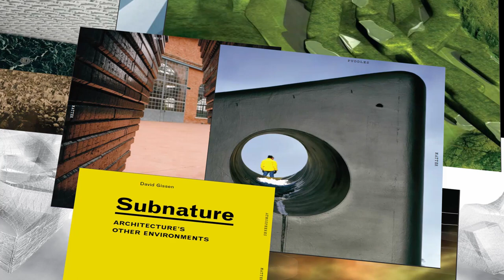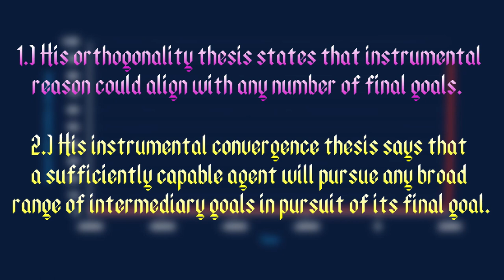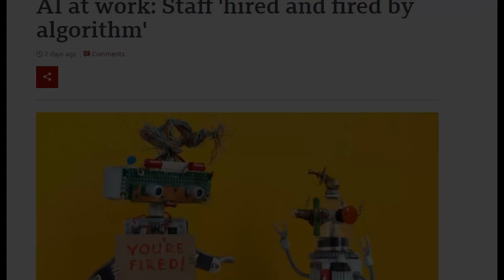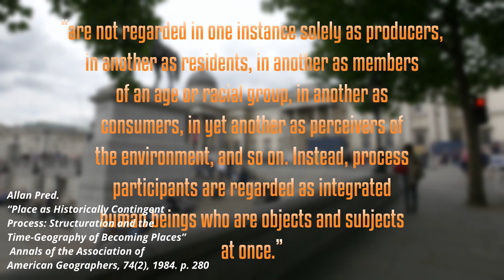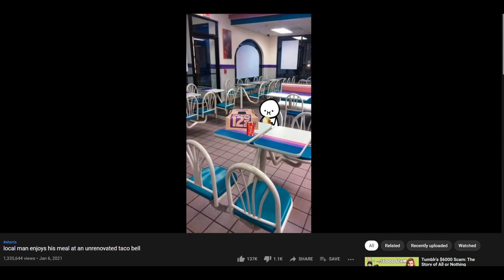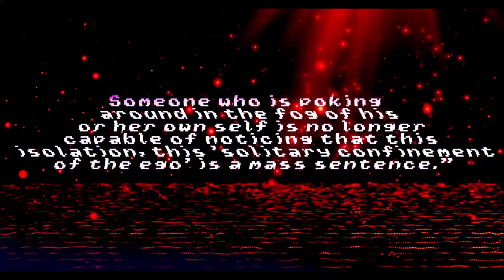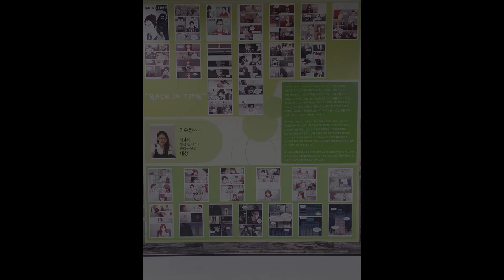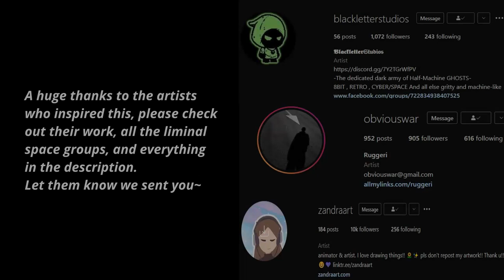Liminal Spaces: Structure and Alienation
Intro: 00:00-02:26
Part 1: Subnature - 02:26-07:20
Part 2: Paperclips - 07:20-19:12
Part 3: Interstice - 19:12-41:21
Conclusion: Bardo - 41:21-54:20
Thanks and goodbye - 54:20-56:20

One thing Jibang and I have been into for a while is the recent fascination with liminal space.  There's a way in which it speaks to a great metaphysical predicament for our species: that being individuated but necessarily interdependent, we rely on our structures to mediate this incongruity but these structures too often grow beyond our control.  When they do, it's as though we are working for them rather than the other way around.  Whether they're political, legal, cultural, economic, etc., they were built for a purpose, but that purpose tends to drift as the operation of the structure-for-itself takes precedence.  This carries a number of implications that we'll explore in this video but you don't want to read all this, just skip down to the links with all the sources to find cool artists, music, and awesome stuff to read, and enjoy the video!

Some of the wonderful art that inspirited all of this that you should all definitely check out:

Sam Bell – The Pleasures of Decay.  1998, Citizen Films

Thierry Cohen.  Villes éteintes (Darkened Cities)

Pablo Iglesias Maurer
“Photographer Updates Postcards Of 1960s Resorts Into Their Abandoned Ruins.”

This is Dan Bell. – DEAD MALL SERIES : CENTURY III MALL Ft. Music by Dan Mason ダン·メイソン

There were too many sources to fit in the description so the rest on in this file here, enjoy

Fun note about the Four Corners monument at 23:36
From the National Geodesic Survey (NGS):
T]here is a discrepancy between the actual location [of the monument], which we know to a high degree of accuracy, and our best knowledge of where it was intended to be located.
[W]e cannot overemphasize the fact that the aforementioned technical geodetic details are absolutely moot when considering any question of the correctness or validity of the Four Corners monument in marking the intersection of the four states. Indeed, the monument marks the exact spot where the four states meet. A basic tenet of boundary surveying is that once a monument has been established and accepted by the parties involved (in the case of the Four Corners monument, the parties were the four territories and the U.S. Congress), the location of the physical monument is the ultimate authority in delineating a boundary. Issues of legality trump scientific details, and the intended location of the point becomes secondary information. In surveying, monuments rule!

Music in order of appearance:
Ethan Sloan - Trivalve

Jason Donnelly - Eb maj somber echo piano

Mono Memory - Parasite Eve OST: Out of Phase - Synth Cover

AurusAudio - LoFi Beautiful Chillout

Bobby Cole - Chilled Out Ocean

Ilya Kuznetsov – Serenity
Music from Uppbeat (free for Creators!):

The Caretaker – “It’s Just a Burning Memory“ Everywhere at the End of Time

Yuzo Koshiro – SOR (Super Mix)

A Beautiful Day – Jonathan Mogavero

Blue Wednesday - Long Walk, Short Dock (ft Dillan Witherow)